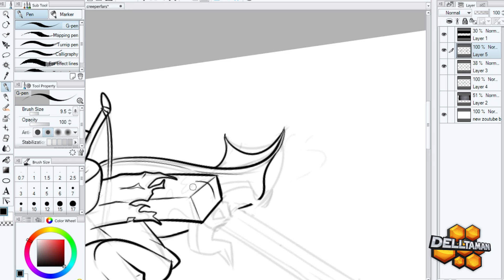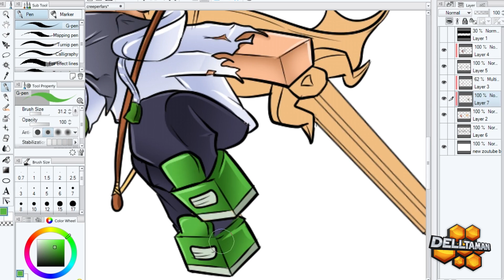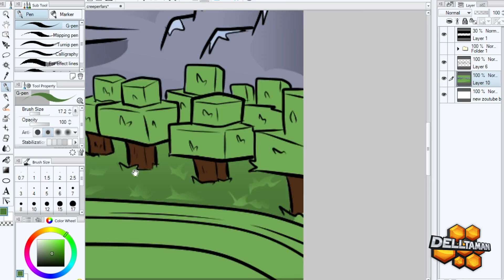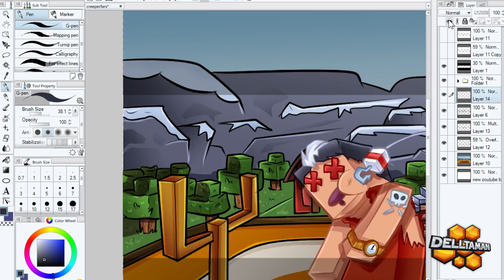speedART: youtube banner for CreeperFarts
Hey guys what's up this is Derek here and today I give you guys another speedart of a banner  for CreeperFarts.

✎Drawing Tablet: Wacom Cintiq 12wx
✎Drawing software: Manga Studio 5x